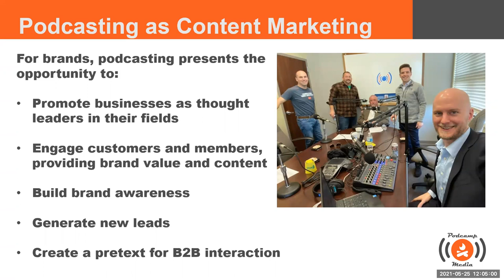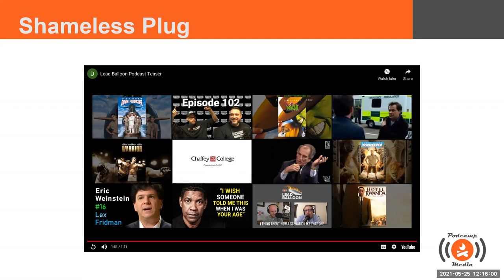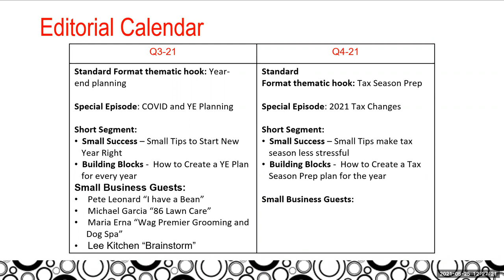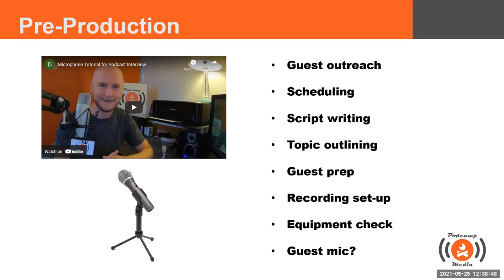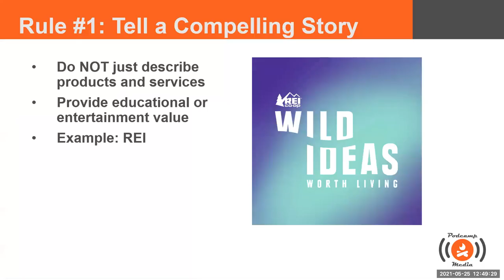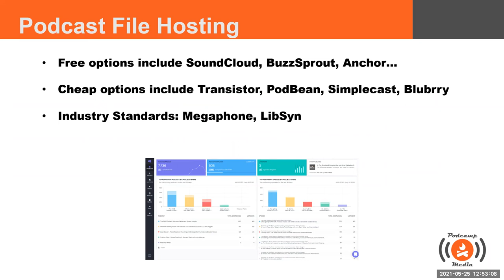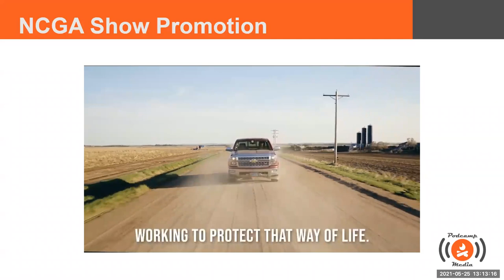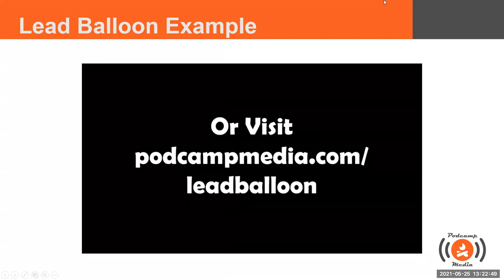Podcasting as Content Marketing